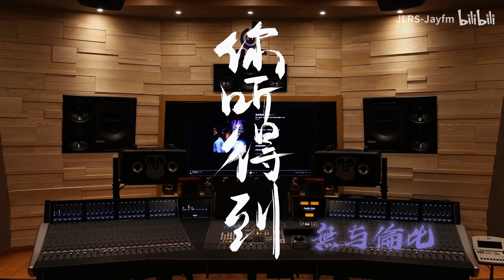在百万级录音棚听周杰伦無与倫比《你听得到》【Hi Res】 高清 1080P